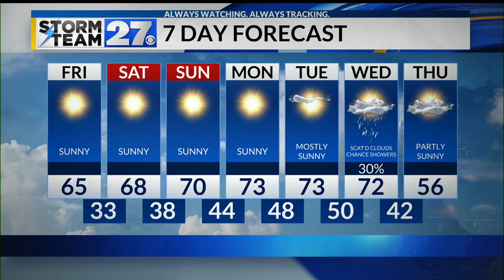Dry weather will last into the weekend